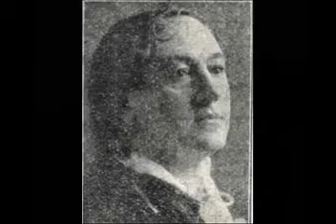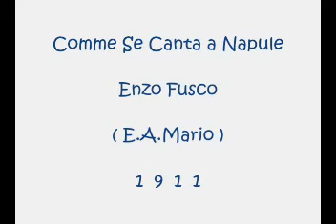Comme Se Canta a Napule - Enzo Fusco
E.A.Mario 1911